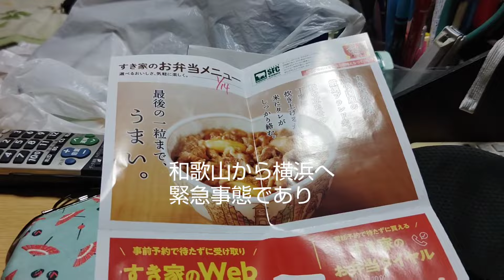【あれから6年前】ヒーローズゲームしてました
さぁ！？

今日はですね

休日なんですが

6年前 2018年1月3日に

身内が●●の話の動画になります

メンタル強くなりました

泣き出した時ありました

（訂正）新幹線に乗り（コメント欄）

アメブロ

スレッズ